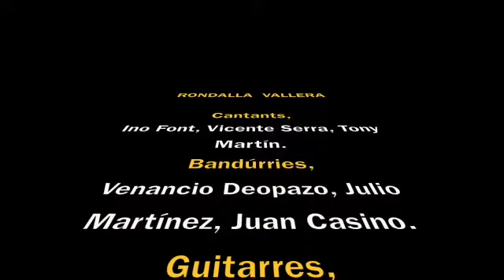Los Ojos de la Española. Homenaje al Bolero 25 11 22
Concierto y Homenaje al Bolero, de la Rondalla Vallera de La Vall d'Uixó.
Canta; Ino Font.